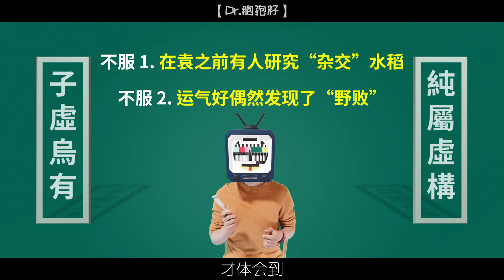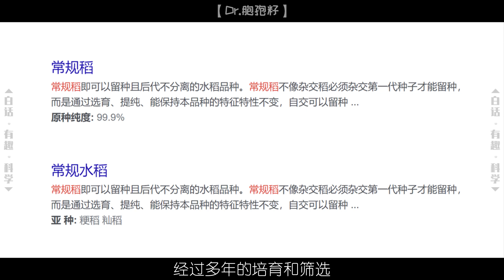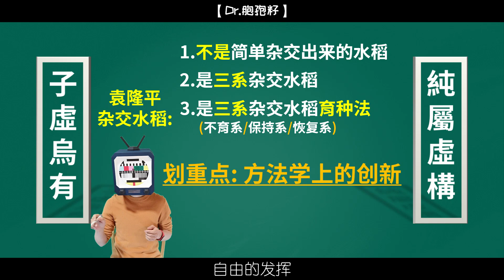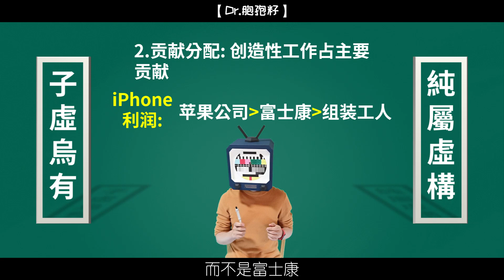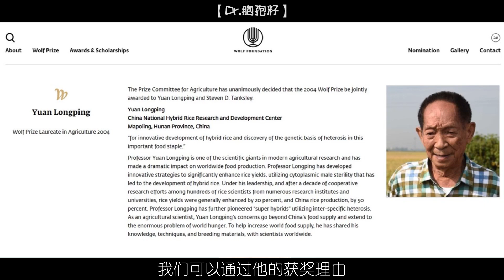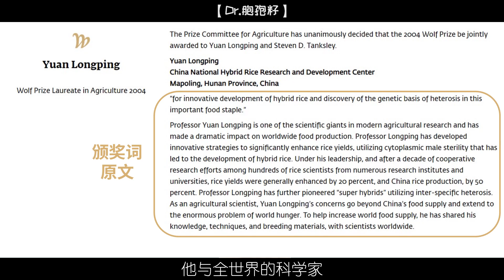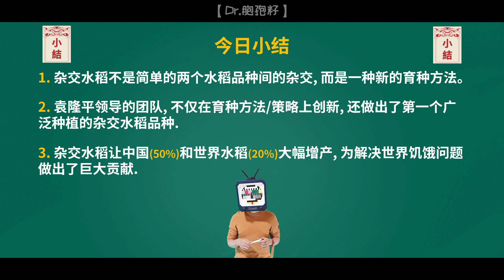BBT.03//為什麼说袁隆平是雜交水稻之父? 該不該得諾貝爾和平獎？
1. 有人覺得:袁隆平的雜交水稻沒什麼了不起的。不是雜交水稻之父。我覺得那是因為他們不了解什麼是真正的\"雜交水稻\"。所以做這個視頻想讓大家了解一下…
2. 也有人和媒體想神化他。但作為一名"無神論"的科研狗. 我只能說: 沒有人是神！
所以我們既不應該否定一個人的貢獻，也不應該神化任何人...
3.袁農平獲得沃爾夫農學獎的網頁
5.世界糧食獎對袁隆平工作介紹的網頁